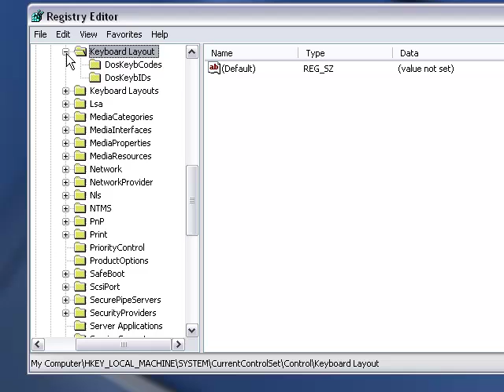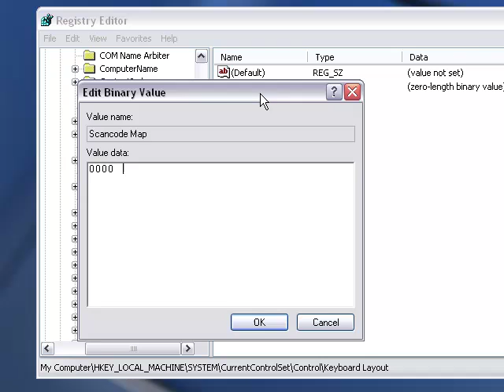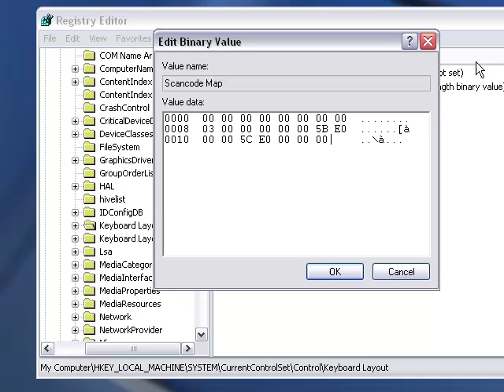Turn off button START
Turn off button START. by Mihajlo